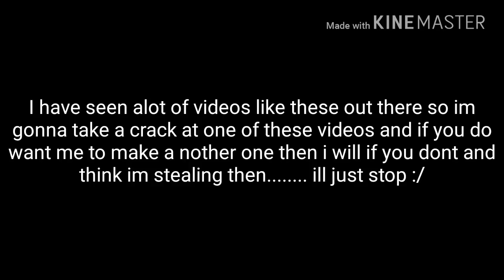NASCAR Dinoco's All Mine